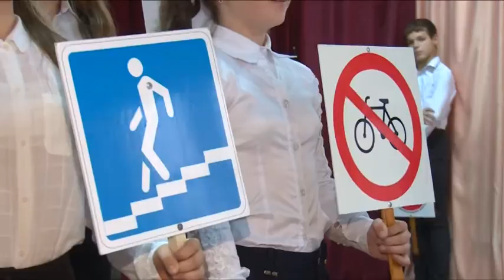Определены победители районного этапа конкурса ЮИД.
Правила дорожного движения- как таблицу умножения. В знаниях ПДД соревновались юные инспекторы дорожного движения. Состязания прошли в детском оздоровительно-образовательном центре «Лесная сказка».